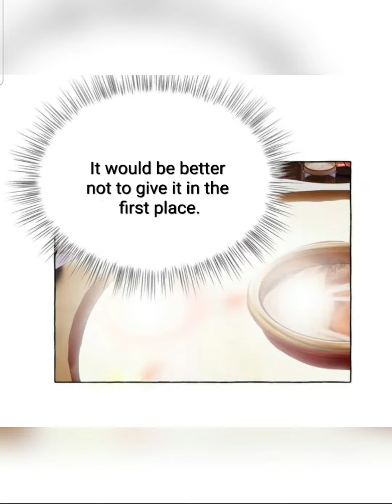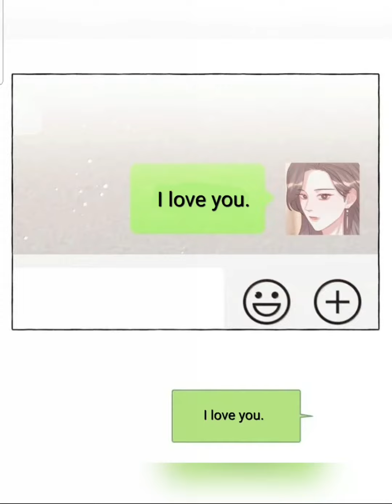Superstar Rivalry 《Chapter 141》Worse than normal people